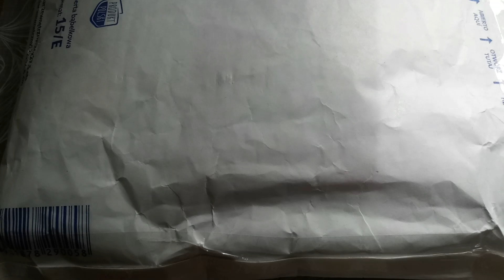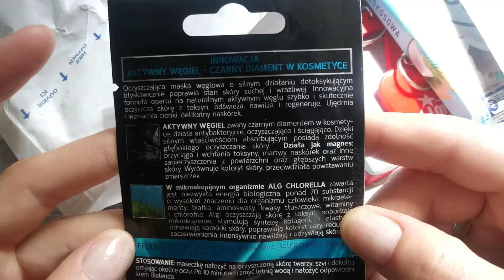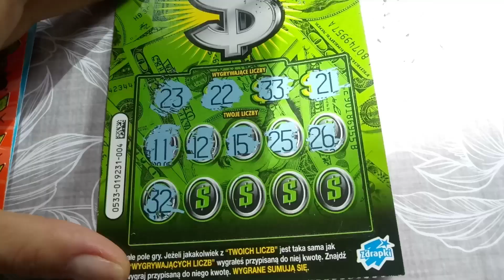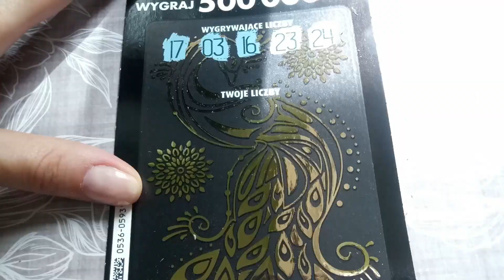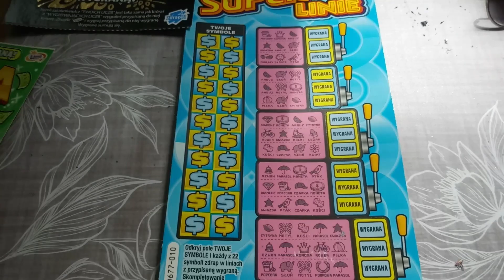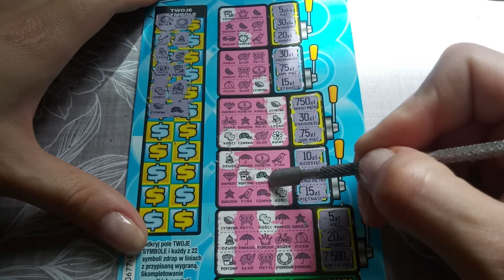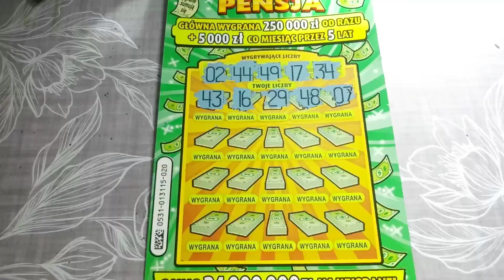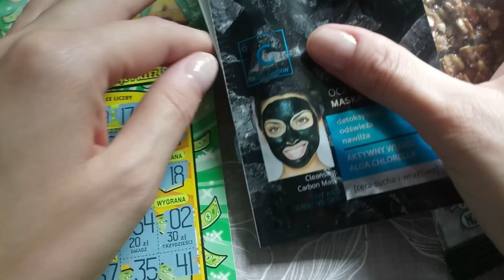Wymiana zdrapkowa z Asią z kanału LA FABLE :)